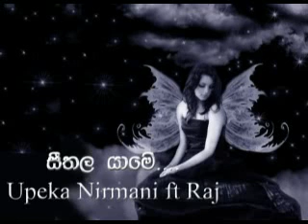Seethala Yame - Upeka Nirmani Ft Raj